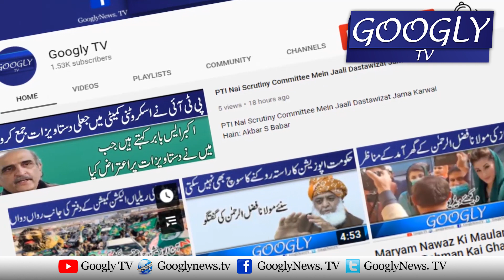Nawaz Sharif Kei Siasat Khatam Karnay Ka Dawa Karnay Walay Nakam Ho Gai : Maryam Nawaz | Googly TV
Nawaz Sharif Kei Siasat Khatam Karnay Ka Dawa Karnay Walay Nakam Ho Gai : Maryam Nawaz